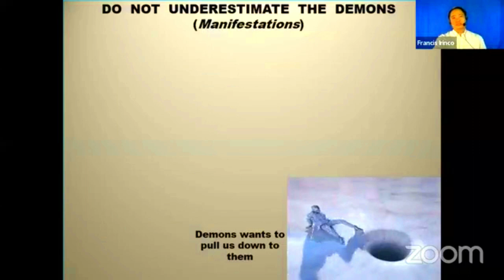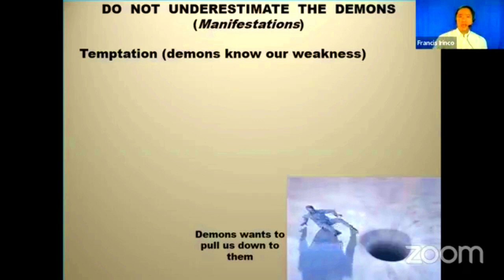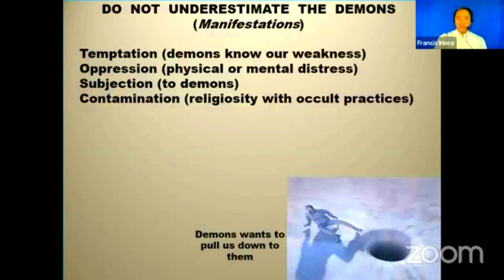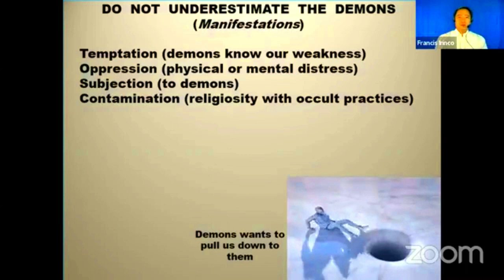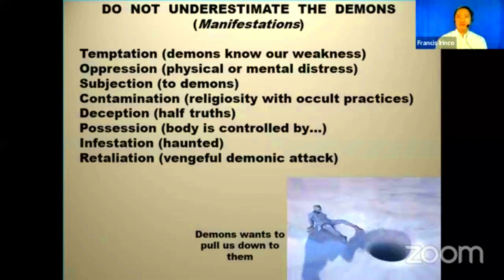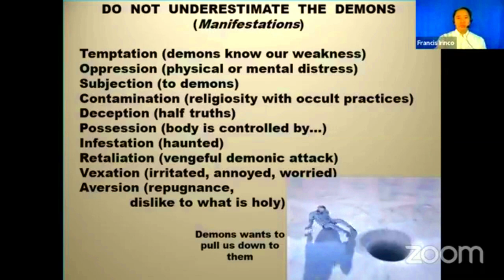Devils Manifestation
be aware of the devils tactics